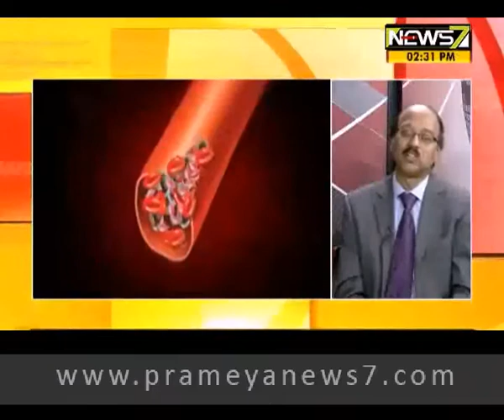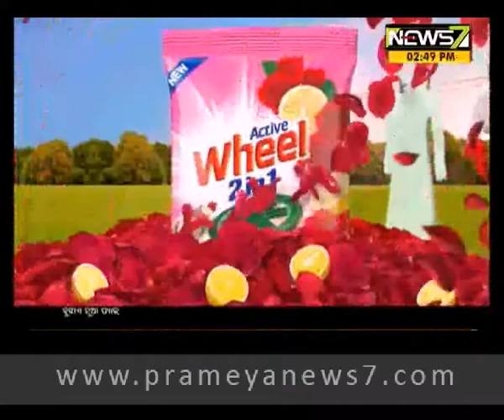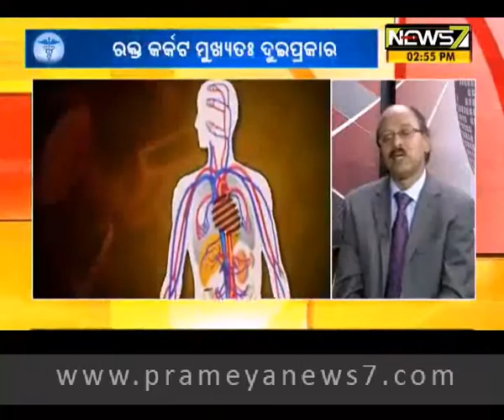Fit Rahu Odisha on Blood Cancer:Signs, symptoms & Treatment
Blood cancer is an umbrella term for cancers that affect the blood, bone marrow and lymphatic system.
There are three main groups of blood cancer:
Leukaemia,Lymphoma,Myeloma
Information on each group is below, with links to full details on each type of cancer. There is also general information on treatments for blood cancer.